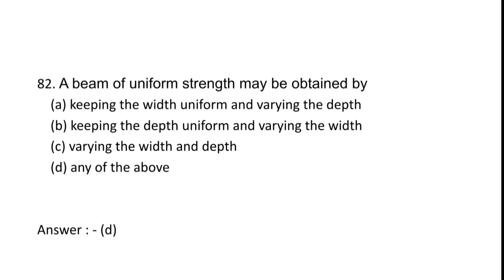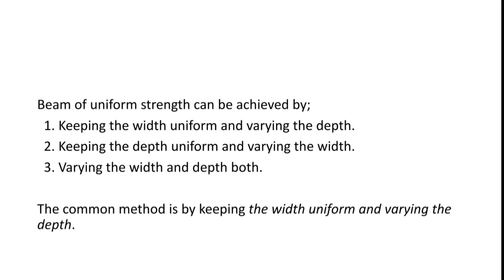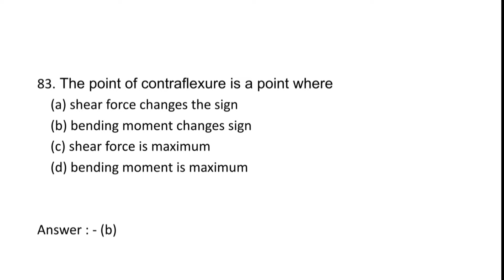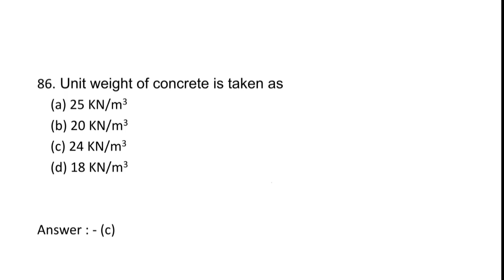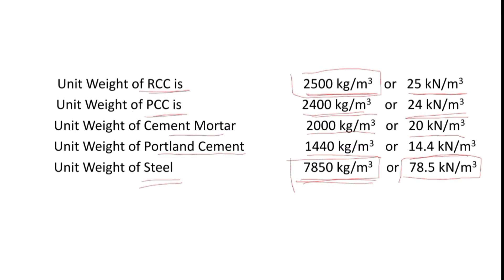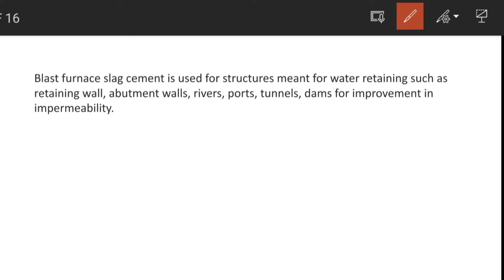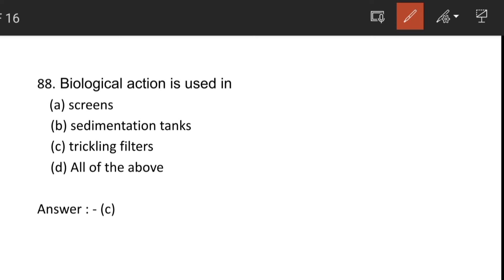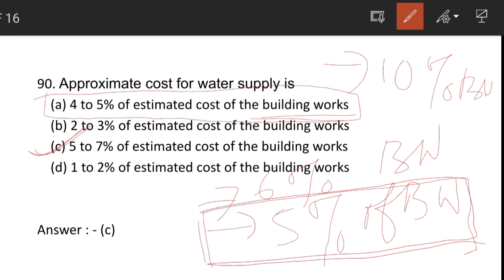WBPSC Civil Engineering 2018 Questions and Answers of Part-9. WBPSC Questions Solve in Bangla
This video contains wbpsc civil previous year questions with answers from 41-50 of year-2018 in Bengali with brief discussion
This video is very much helpful for upcoming JE Civil exams like WBPSC, KMC, WBMSC and others.
Related Searches-
Civil Engineering MCQ in Bengali
Civil Engineering Questions and Answers
West Bengal Public Service Commission
WBPSC -2018